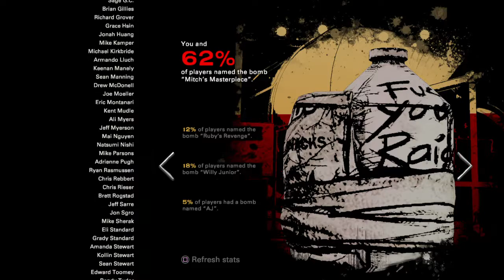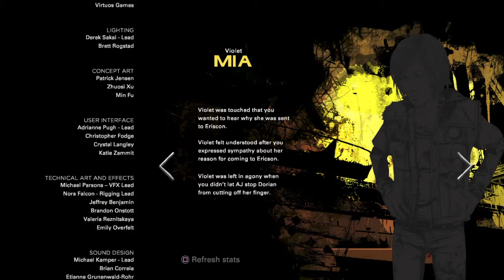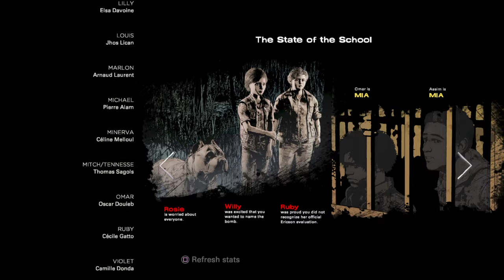The Walking Dead Final Season Part 8 - Lily